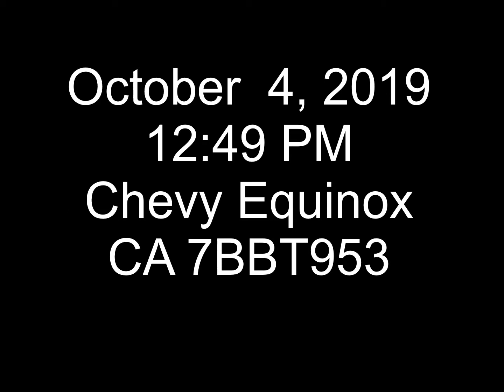Bad driver of 7BBT953 in CA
Prolonged door dinging by bad driver of Chevy Equinox